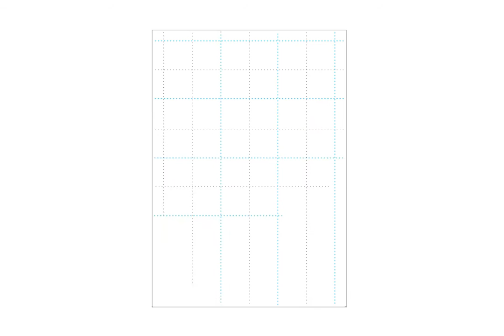Room One Brand Identity Design